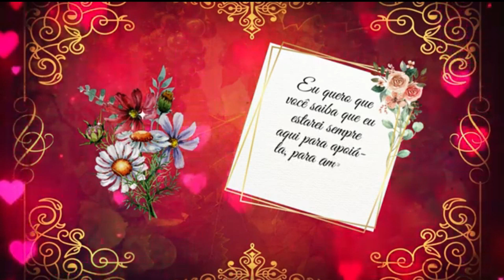ScorpionS Birthday Girls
ScorpionS Dancing Club